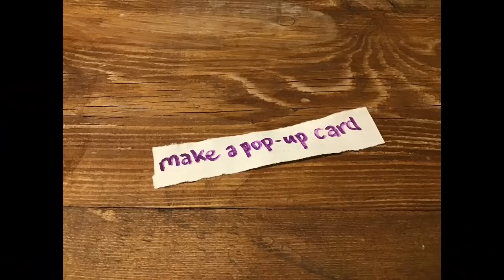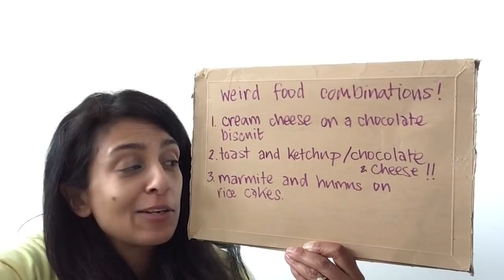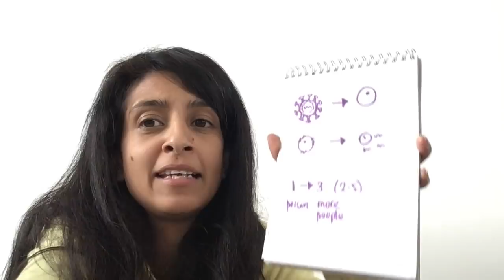Konnie Huq video 6 - A kid friendly guide to the Coronavirus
What is Coronavirus? Where did it come from? How does it spread? How do we get it to go away? This video explains all you need to know about the new virus which is forcing lots of us to stay at home. It includes tips about how to cope in social isolation like making a pop-up card for lonely grandparents or friends, as well as others things do while you're stuck at home. We'll look at trying to find positive things to think about to keep us cheerful, along with thinking about how to relax after a long day of being home-schooled. Enjoy! - Konnie Huq x